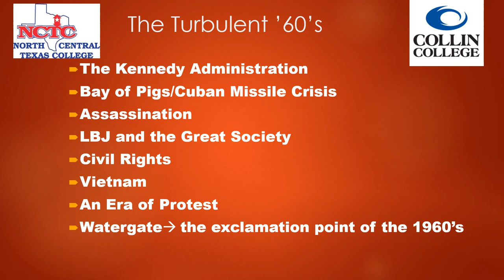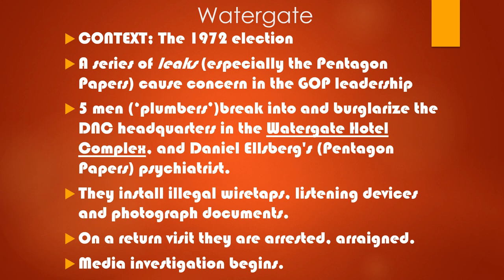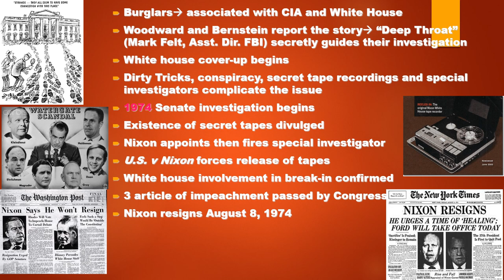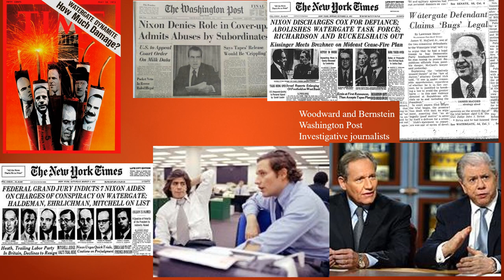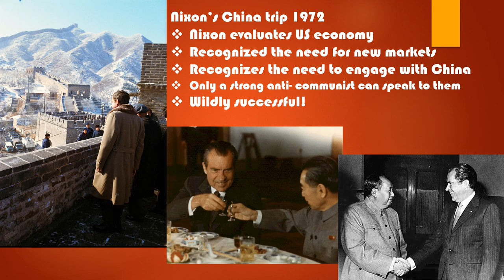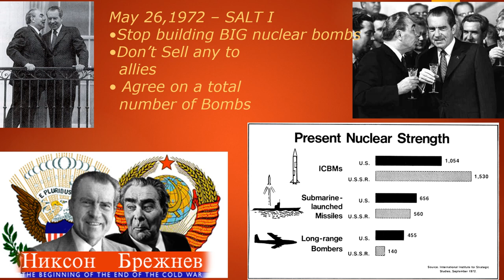1960s part 4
HIST 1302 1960's Part 2. This audio/visual is for the use on my 1302 students. All images are in the public domain. This material is for educational uses only.